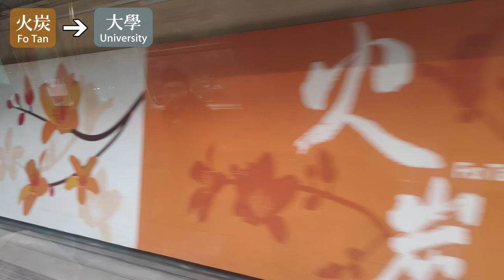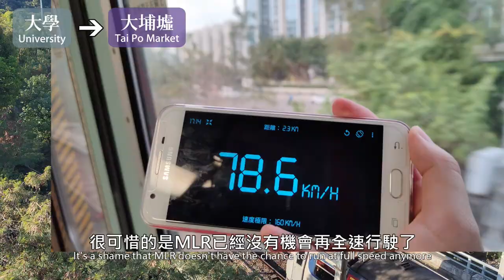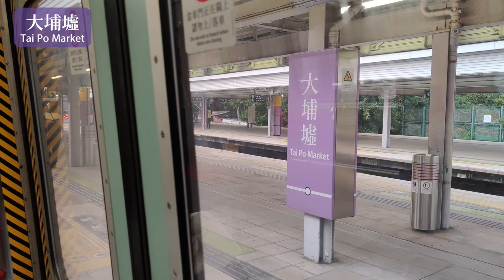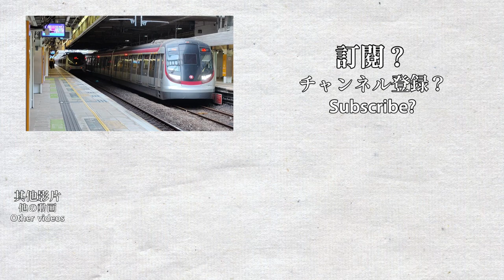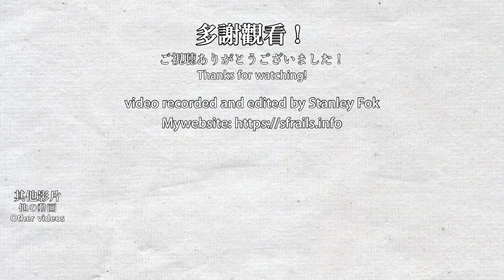🚆 🇭🇰 Multi-angle shots of MTR East Rail Line journey from Fo Tan to Sheung Shui (東鐵綫 MLR-train)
This video was filmed on 2022/03/01, addtional footage was filmed during 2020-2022.
I've collected many MLR video at many locations in the past year, so let's put those to good use. There are much more angles during this journey. The MTR MLR-train, which was made by Metro Cammel in the UK in the 1980s, is nearing its end of life. As of the upload date, 5 of the 29 sets of MLR are still running. The train in the video was decommissioned less than one week after the shooting date.

我過去半年在不同地點拍攝MLR，是時候運用那些素材了。由英國都城嘉慕在80年代製造的MLR-train已經步入尾聲，截至本影片上載時間，29列MLR只剩下5列，而影片中的列車編組在拍攝本影片後不足一星期便退役並拆卸。東鐵綫即將由火車時代轉換成地鐵時代！

Timestamps:
0:00 Arrival announcements
1:20 Fo Tan to University
4:51 University to Tai Po Market
11:06 Tai Po Market to Tai Wo
13:40 Tai Wo to Fanling
19:34 Fanling to Sheung Shui
20:52 Sheung Shui